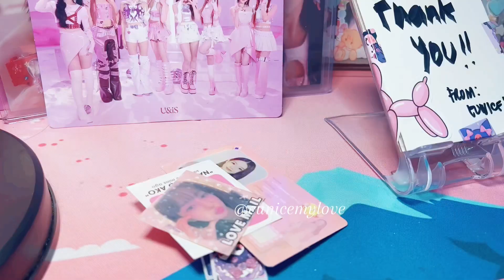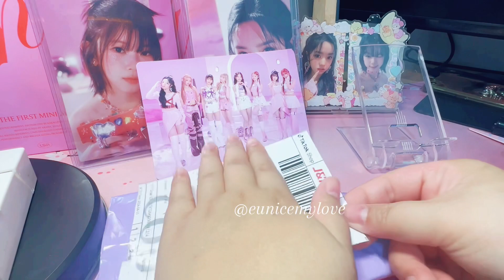Seowon Unis Weverse POB packed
Seowon Weverse POB packed.